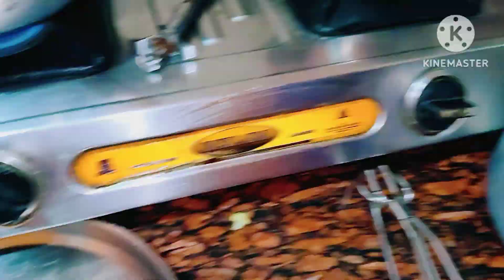babu ke liy new feeding bottle 🍼 मेरे घर में ये चीज मुझे गरीबी महसूस करता है😭